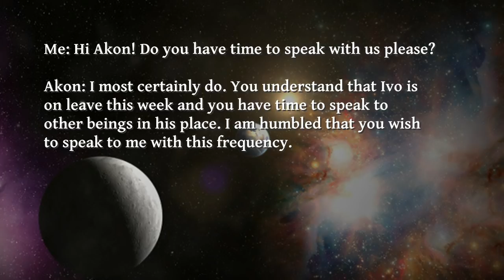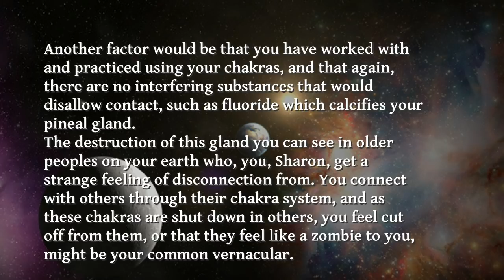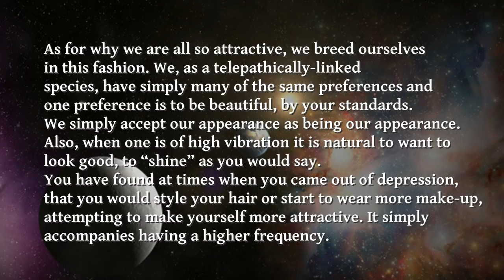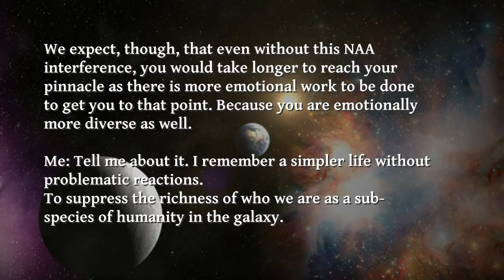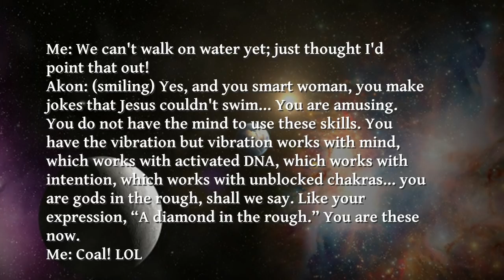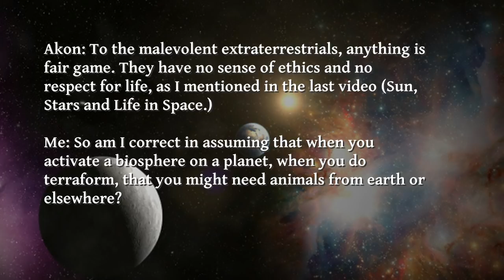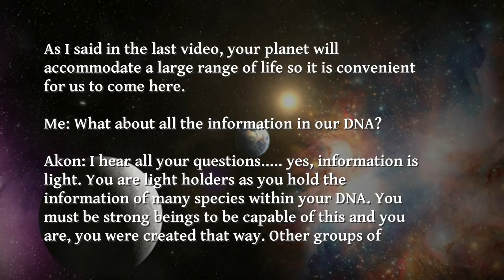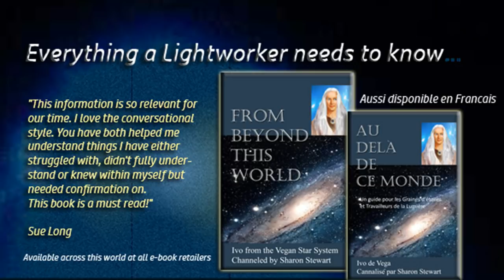Akon of Alpha Centauri - Extraterrestrials and Life on Planets....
Akon and I continue our discussion of what's out there and how earthlings relate to the galaxy